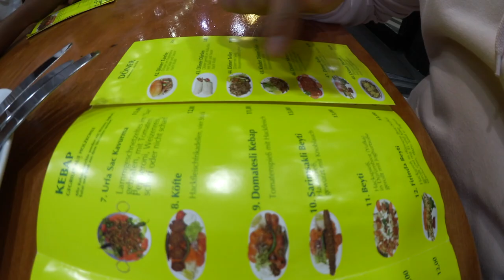EXPERIMENT - 1 TAG FASTEN IN HAMBURG !!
1 TAG FASTEN !!!